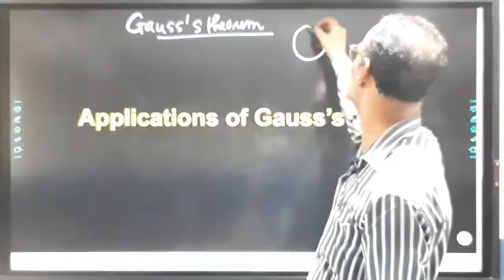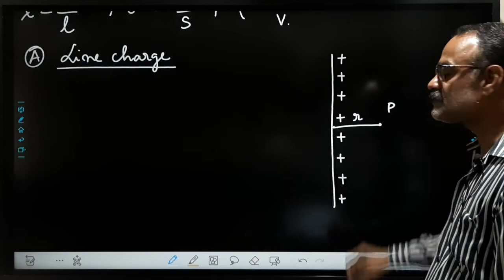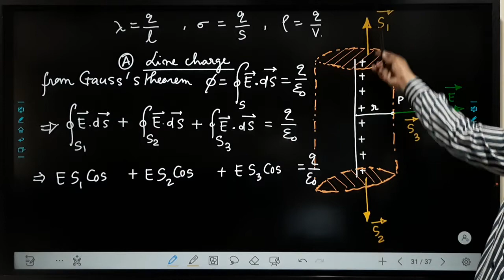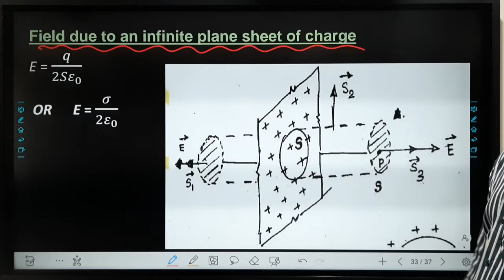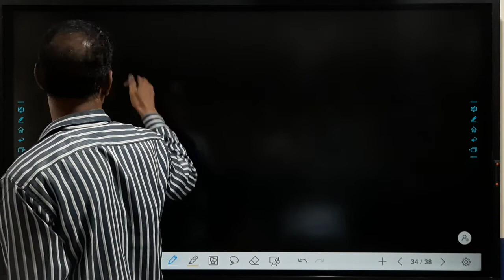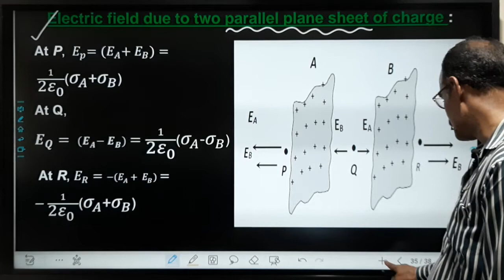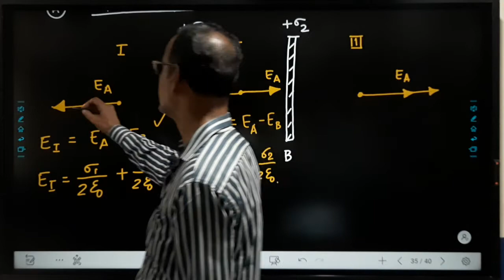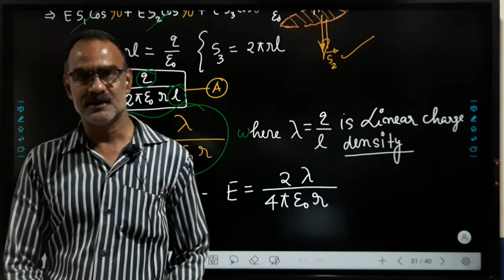electric field due to infinite lne charge , infinite plain sheet and two parallel sheets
LECTURE 13 : ELECTROSTATICS (12TH) -Applications of Gauss 's theorem - electric field due to linear charge and superficial charge distributions plane sheet of charge and two parallel charged sheets.